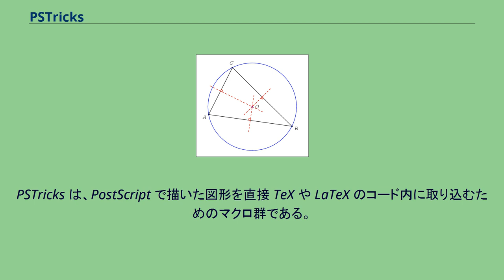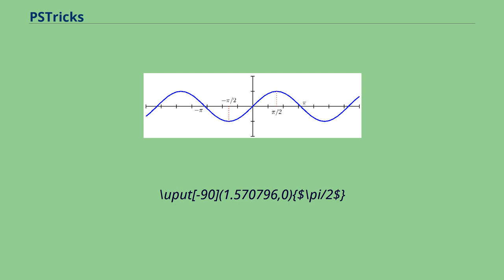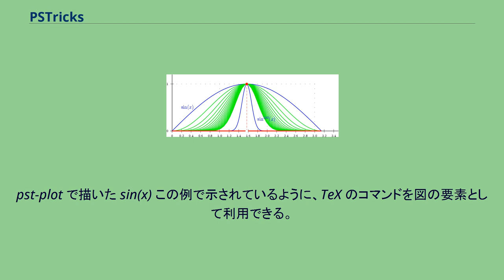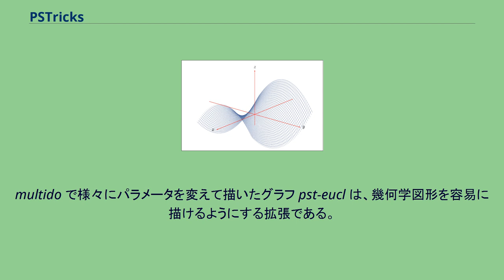PSTricks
PSTricks は、PostScript で描いた図形を直接 TeX や LaTeX のコード内に取り込むためのマクロ群である。
Timothy Van Zandt が開発し、最近では Denis Girou、Sebastian Rahtz、Herbert Voss が保守している。
PSTricksの実行例 PSTricks にはグラフィックスを作るための各種コマンドが用意されている。
以下の例のように、PSTricks における座標は常に丸括弧で囲まれて書かれている。
\begin{pspicture}(0,0)(6,6)
 %\psgrid[gridcolor=lightgray,gridlabels=0pt]
\psline[linecolor=red](1,1)(5,1)(1,4)(1,1)
\pscurve[linecolor=green,linewidth=2pt,%
showpoints=true](5,5)(3,2)(4,4)(2,3)
\pscircle[linecolor=blue,linestyle=dashed](3,2.5){1}
\end{pspicture}
PSTricks のコマンド群は低レベルであるため、数学関係の組版で使うような各種グラフィックスを簡単に描けるよう、様々な LaTeX パッケージが作られている。
pst-plot は、関数のグラフを描くコマンドを用意している。
使用例を以下に示す。
\begin{pspicture*}(-7.5,-3)(7.5,3)
\psaxes[labels=none](0,0)(-7,-2)(7,2)
\psplot[linecolor=blue, linewidth=1.5pt]%
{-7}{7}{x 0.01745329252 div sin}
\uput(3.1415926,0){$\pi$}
\uput(-1.570796,0){$-\pi/2$}
\uput[-90](1.570796,0){$\pi/2$}
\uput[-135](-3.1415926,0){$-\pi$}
\psline[linewidth=1pt,linecolor=red,linestyle=dotted]%
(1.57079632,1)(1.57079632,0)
\psline[linewidth=1pt,linecolor=red,linestyle=dotted]%
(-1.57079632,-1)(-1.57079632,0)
\end{pspicture*}
pst-plot で描いた sin(x) この例で示されているように、TeX のコマンドを図の要素として利用できる。
また、PostScript は数学的操作を逆ポーランド記法で行うため、pst-plot に渡す引数はそのような順序で渡す必要がある。
pstricks-add は、pst-plot を極座標系のグラフに使えるようにするもので、同時に逆ポーランド記法でない一般的な引数指定を可能とする。
pst-math は、三角関数での角度の単位をラジアンで指定可能にするとともに（PostScript のデフォルトは度である）、双曲線関数を利用可能としている。
pst-plot3d は、3次元グラフィックスを以下のように作成できる。
PSTricks のパッケージ pst-plot3d で描いた双曲放物面 multido は、基本的なループ機能を提供するもので、パラメータを変化させてグラフを重ねて描くような場合に有効である。
multido で様々にパラメータを変えて描いたグラフ pst-eucl は、幾何学図形を容易に描けるようにする拡張である。
pst-eucl で描いた三角形の外接円 他にも、回路図を描くための拡張、グラフのための拡張、木構造のための拡張、データの視覚化のための拡張などがある。